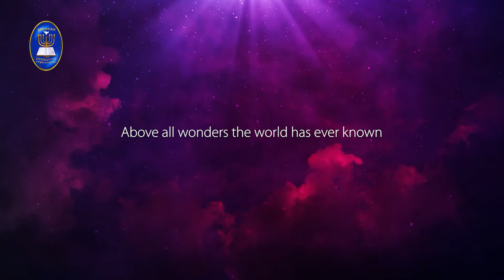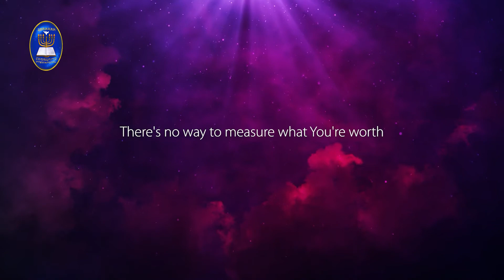BCI Worship Team with Sis. Christine Diamse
Songs included are Glory, Above All and Here I Am to Worship